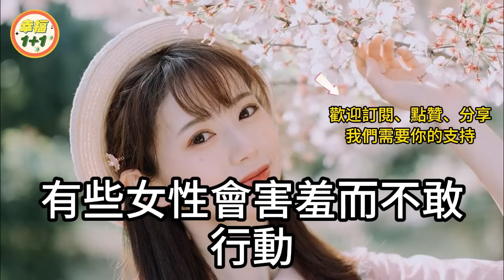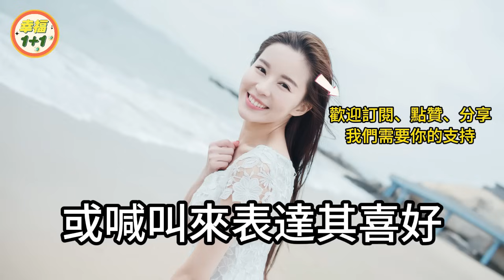男人們再忙也要了解下，特別是最後一個！學會了，不管什麼樣的女人都為你瘋狂【幸福1+1】中老年心語